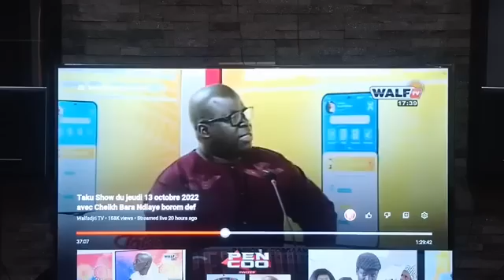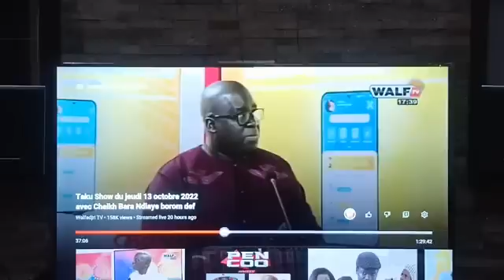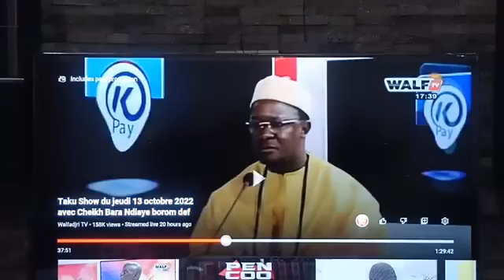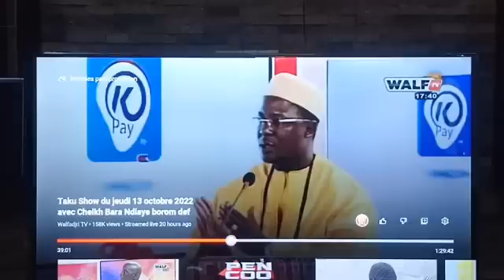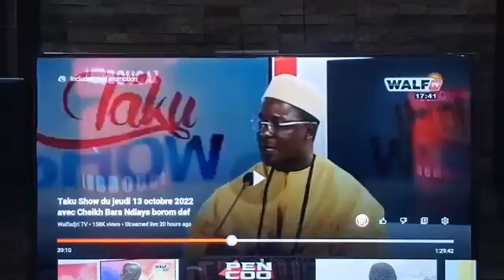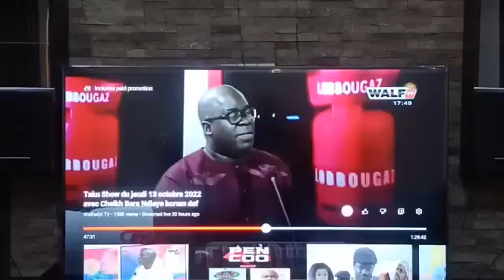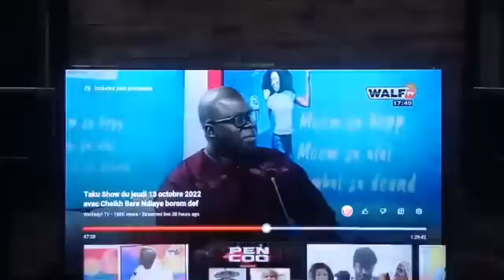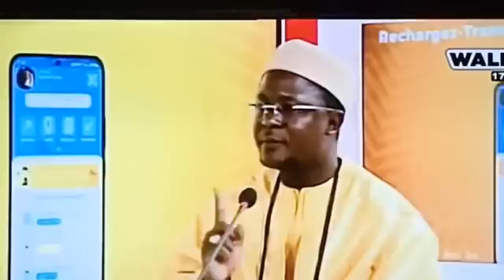Nouvelle révélations sur les audios de bara Ndiaye vaec cheikh Ahmed Cissé..